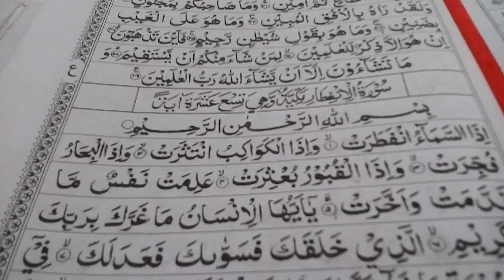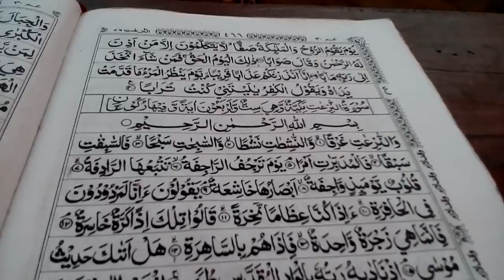MENGAJI BERSAMA SURAT AL-MUTHOFFIFIN SAMPAI AN NABA'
Siswa-siswi kelas 6 di MI Miftahul Abror setiap hari sebelum pelajaran melaksanakan kegiatan mengaji bersama.